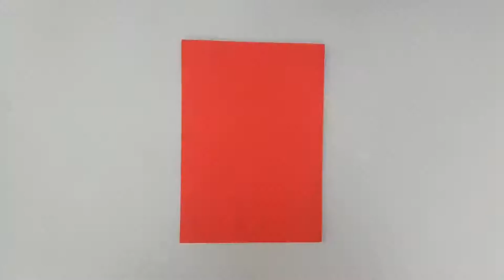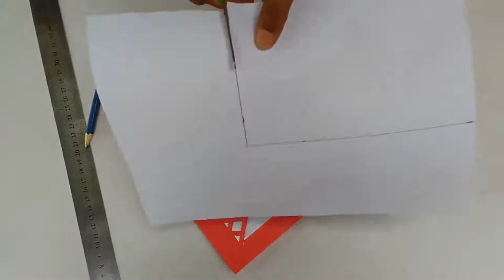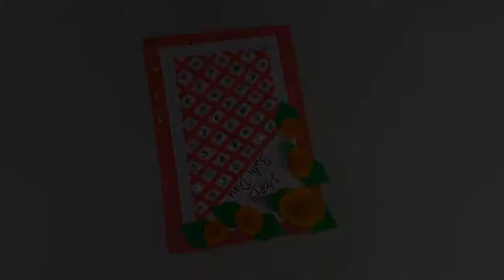How to make birthday card at home | hand craft | T&C Art